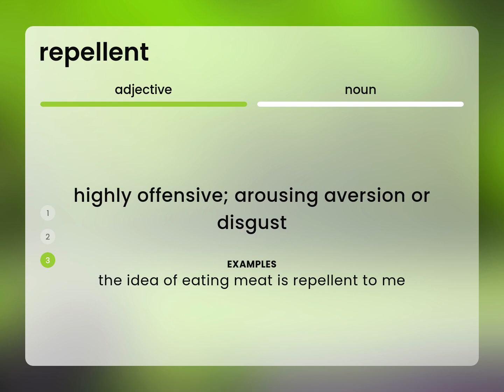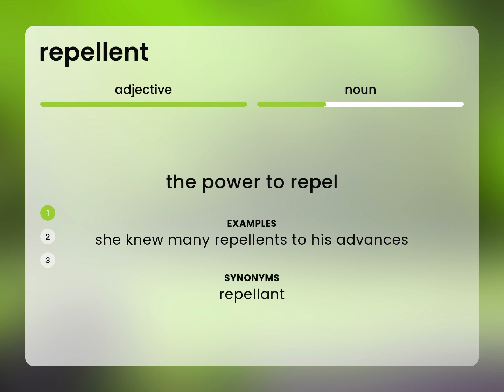Repellent | REPELLENT meaning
What is REPELLENT?